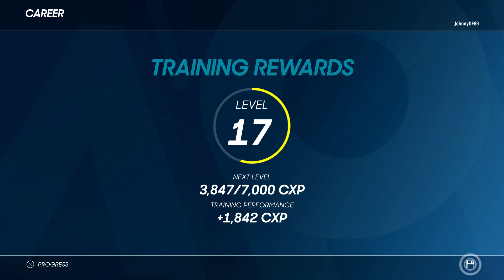AO Tennis 2 - THE INEVITABLE - Career #3 - PS4 Gameplay